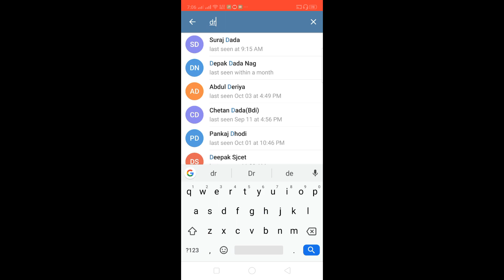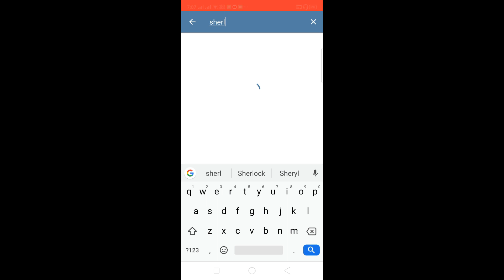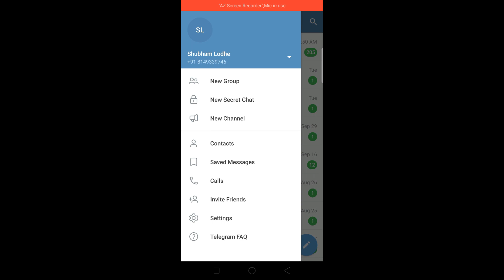How to download movies on telegram?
Hello dosto,aaj ke video me humne baat ki hai kaise aap telegram pe se movies download Kar sakto easily.